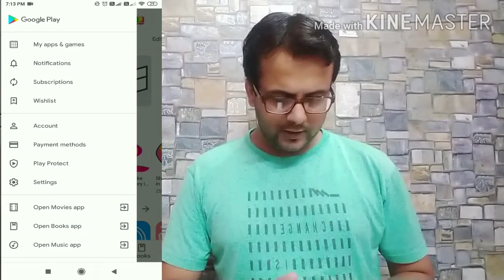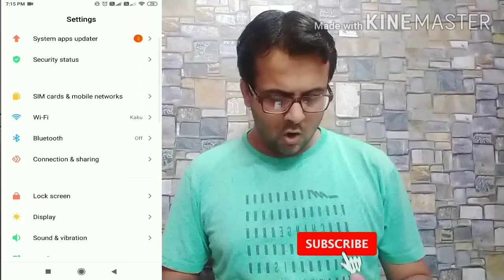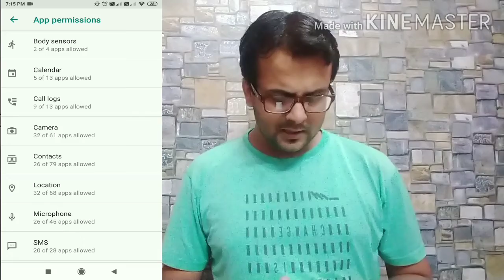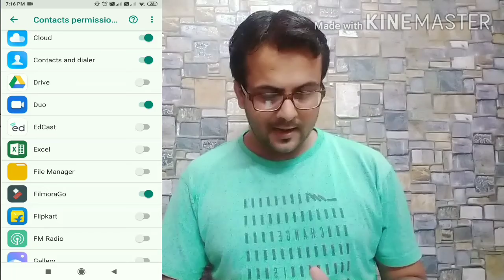Most important settings for mobile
Most important settings of mobile phone

apko apne mobile me ye important settings jarur karni chahiye. inko karne ke bad apke phone ka data koi nahi chura sakta hai.

Sandeep Baghoriya
Sandeepbaghoriya